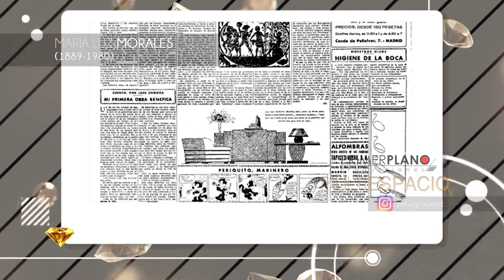Quién fue María Luz Morales ? - Multiespacio TV